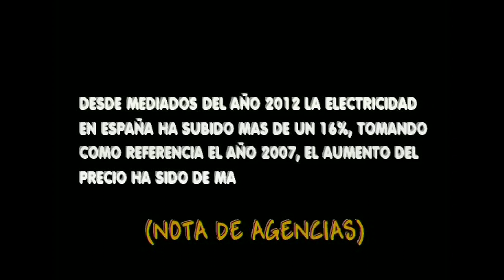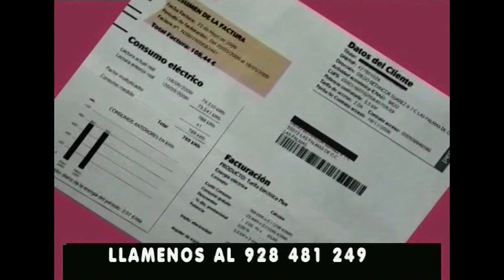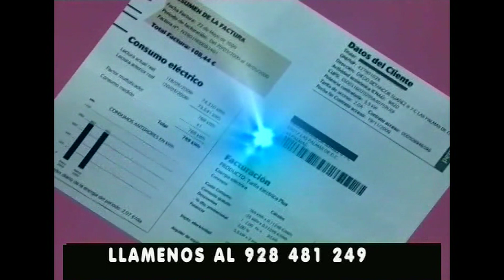EL ENFOQUE "AUTONOMOS" 08-11-2019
El Enfoque programa de debate de Televisión.Esta semana aborda el tema de "Autónomos" José Luis López de Iniesta entrevista a Jessica Navarro y Esmeralda Cabrera miembros de Aulcan. Este programa se emitió el Viernes día 08 de Noviembre en Nortevisión, Radio Televisión Mogán y TAK Televisión Online.